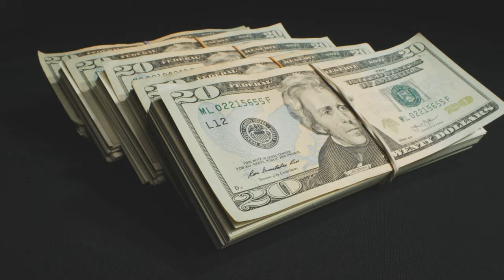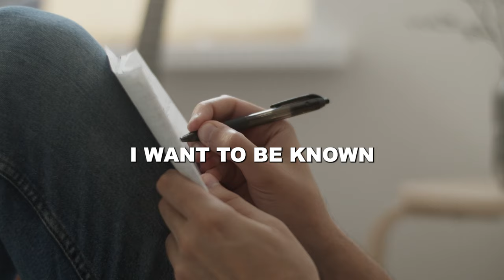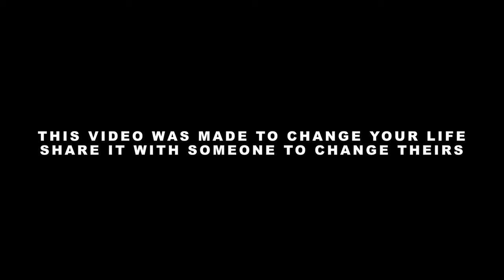SALES MASTERY #16 // Become The Top 1% // Andy Elliott